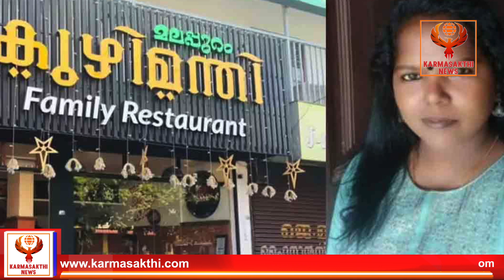കൊതിപ്പിച്ച് കൊല്ലുന്ന ഫുഡ് വ്ലോഗർമാരും ചത്ത കോഴിയെ ഇറച്ചിയാക്കി എത്തിക്കുന്ന ലോബിയും | FOOD POISON